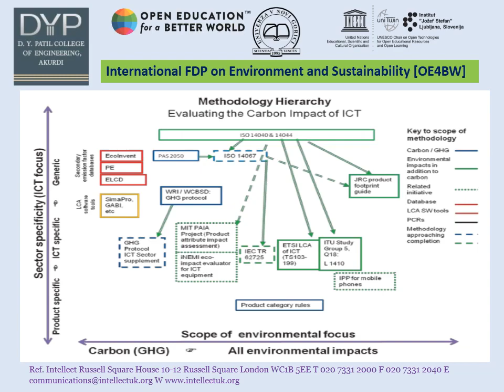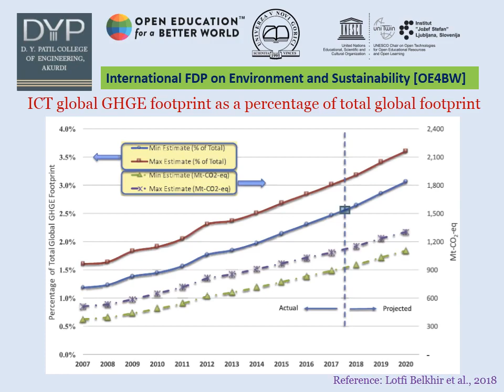ICT and Environmental Sustainability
MAHESH GAIKWAD